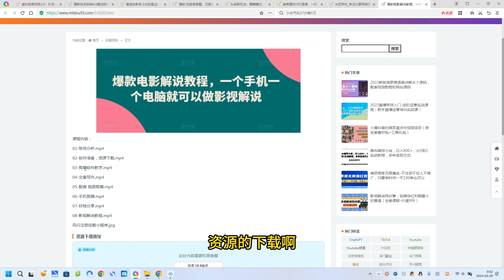爆款电影解说教程，一个手机一个电脑就可以做影视解说